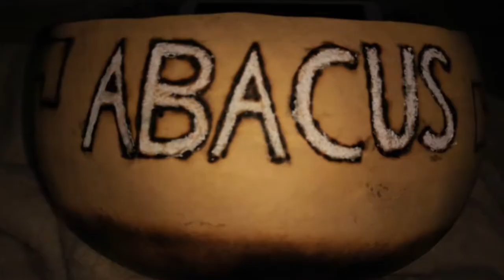Jesien w ogrodzie 2017